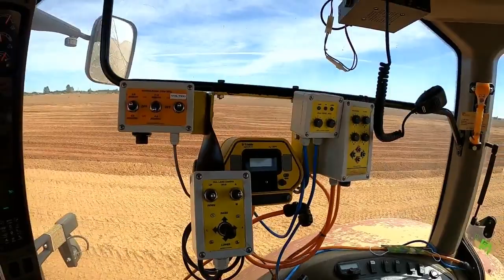Tecnología En Maquinaria Especial Para El Trabajo.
Maquinaria y Tecnología Especial Para Trabajar La Superficie Del Terreno.